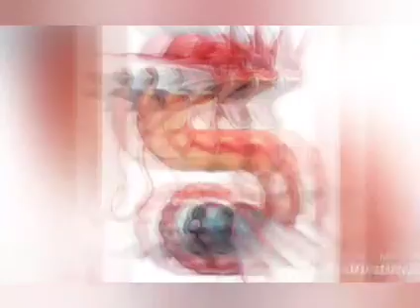My top 10 Favorite Pokemon's